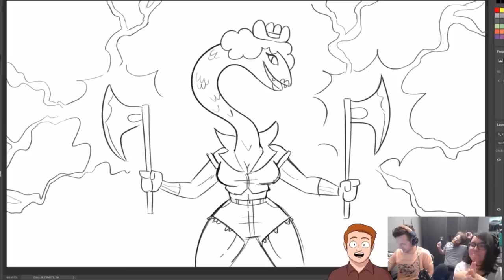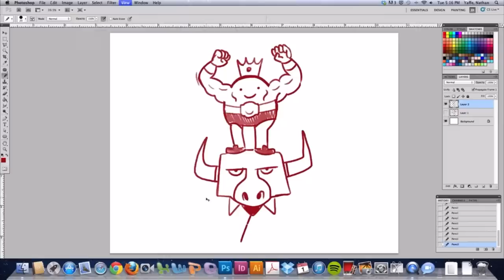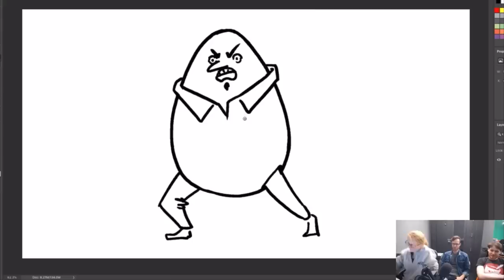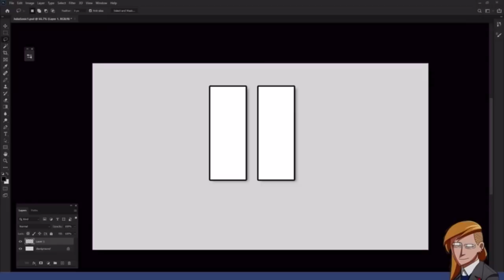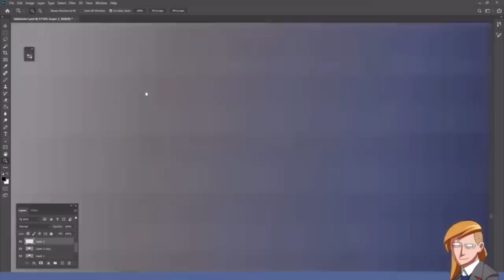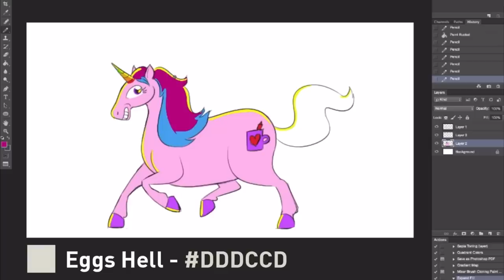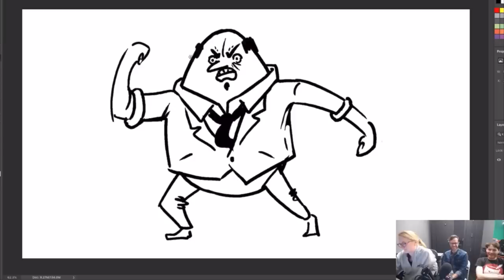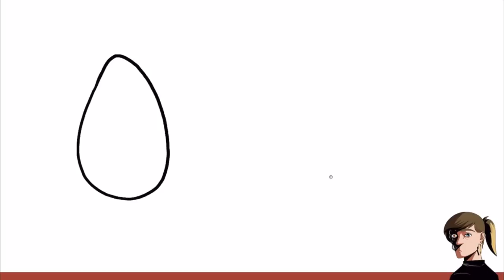drawfee but they just talk about eggs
the drawfee egg compilation is finally here! today we learn that caldwell is responsible for a lot more of the drawfee egg content than we realized @Drawfee

Clips from:
00:00 Drawing Pokemon Based on Their Back Sprites
00:04 Angry Eggy Eddy, Egg Salesman (Drawfee Unofficial Stream Archive)
00:21 Drawing Fan D&D Characters with Brennan Lee Mulligan (Drawfee Unofficial Stream Archive)
00:31 Who's That Pokemon? Drawing Challenge
00:45 Artists Draw MORE Disney Characters As Dark Souls Bosses
01:18 Angry Eggy Eddy, Egg Salesman
01:27 Drawings Based On Old Episode Titles
01:32 King Egg + Business Bull
01:54 Drawings Based On Old Episode Titles
02:23 Three Artists Try Drawing Pokemon Fusions
02:58 Angry Eggy Eddy, Egg Salesman
03:08 Dungeons & Dragons & DRAWING | Drawga Episode 1
03:57 Drawing the Egg Party Lifestyle
04:33 Artists Draw Themselves As Sonic Characters
05:49 3 DUDES DRAW BLINDFOLDED! Jazza + Drawfee Art Challenge! (Jazza)
06:10 Artists Draw MORE Disney Characters As Dark Souls Bosses
06:27 Dungeons & Dragons & DRAWING | Drawga Episode 1
06:53 Drawing Pokemon Based on Their Back Sprites
07:58 The Other Side - DRAWGA Season Finale
08:25 Artists Draw MORE Disney Characters As Dark Souls Bosses
08:52 Artists Draw Ultimate Farm Animals (with Lisa Hanawalt) (Cartoon Hell on Dropout)
09:19 Designing The Worst Tattoo Ever
09:44 How to Color Your Drawings
10:02 Angry Eggy Eddy, Egg Salesman
10:46 The Only Breakfast Cereal You'll Ever Need
11:33 Drawings Based On Old Episode Titles
11:46 Soul Showdown | Drawga Episode 10